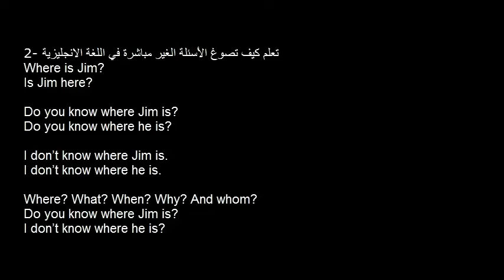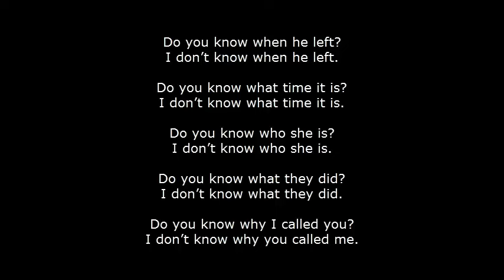تعلم طرح اسئلة بالانجليزية باستعمال do you know